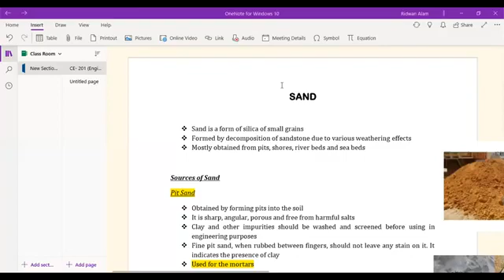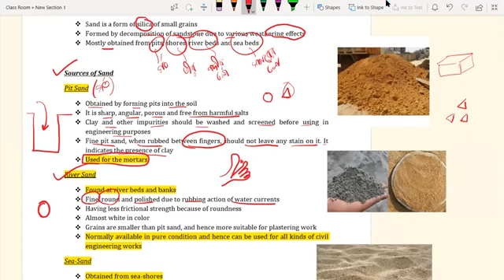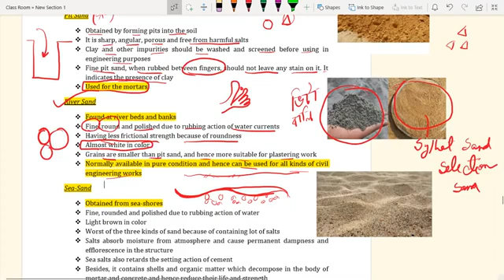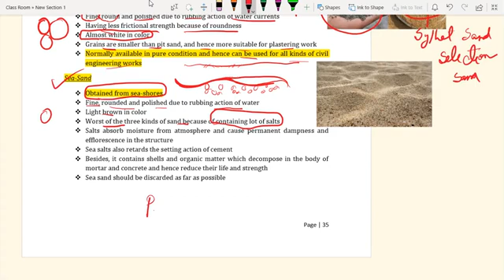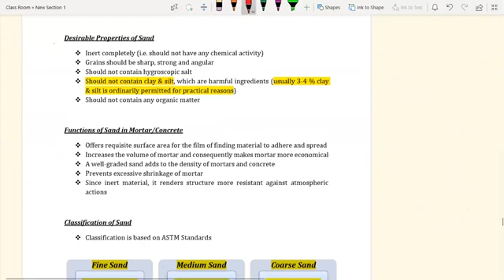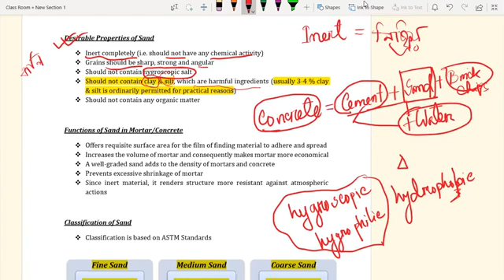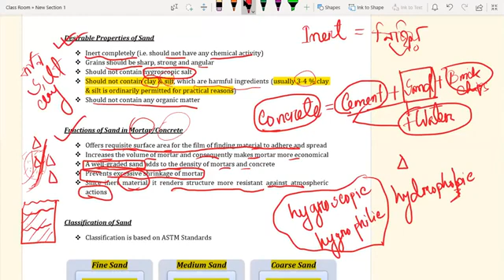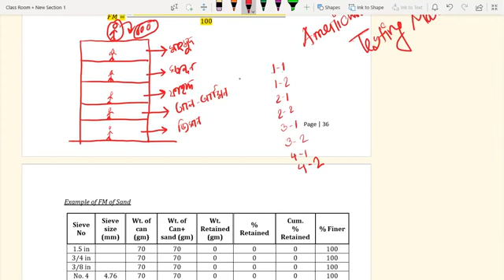CE 201 (Class- 6)_HD(2)